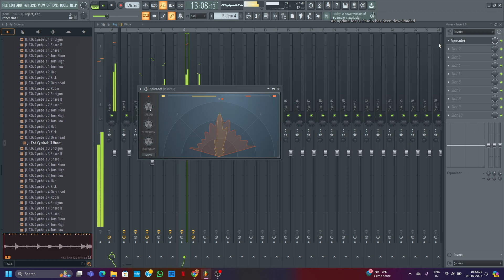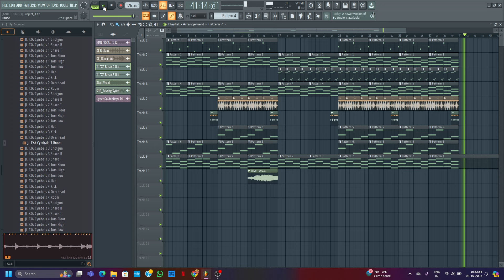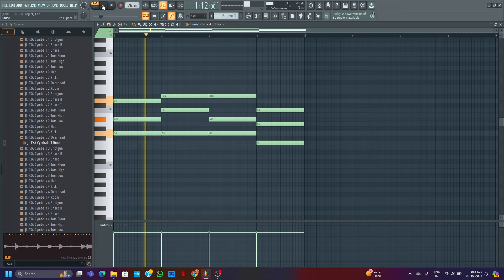NKT - DRAFT [FL STUDIO VISUAL]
NKT's Draft has catchy vocals, This is an Ideal track for Parties and Festivals.

Rewind's Artist Spotlight caters to support upcoming artists,